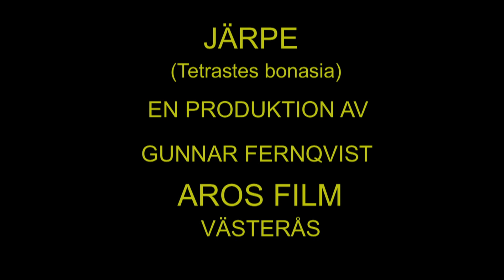JÄRPE.Hazel Grouse (Tetrastes Bonasia) Klipp - 39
Järpe i Västmanland Maj 2007, Hazel Grouse in Sweden, AROS FILM Fotograf: Gunnar Fernqvist.